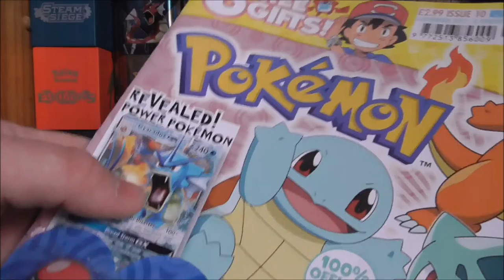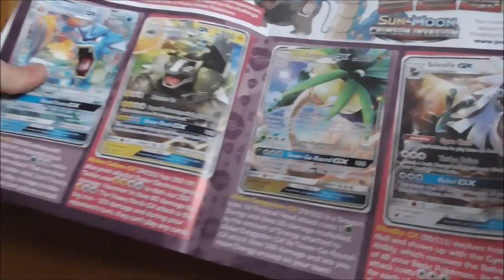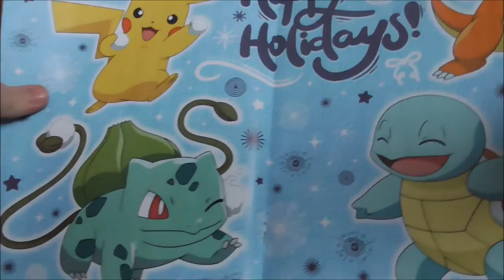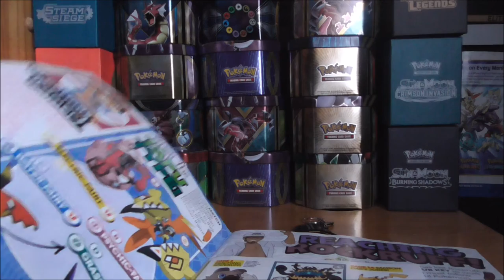Pokemon Magazine (Lets Take A Look)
Lets Take A Look At A Diffrent Pokemon Product The Pokemon Magazine ITt Comes With 6 Free Gifts Aswel As Some Free Posters